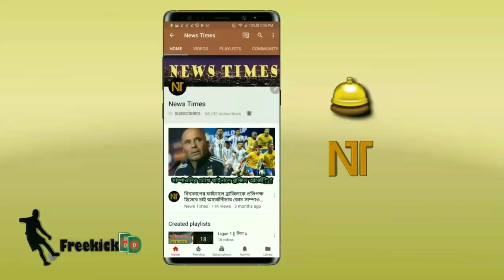সুখবর! নেইমার ভক্তদের জন্য দারুণ সুখবর! এবার জানা গেল কবে মাঠে ফিরবেন নেইমার! জানুন | Neymar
বিস্তারিত জানুন

Football news update. Neymar injury update 2018. FIFA World Cup 2018. Russia.